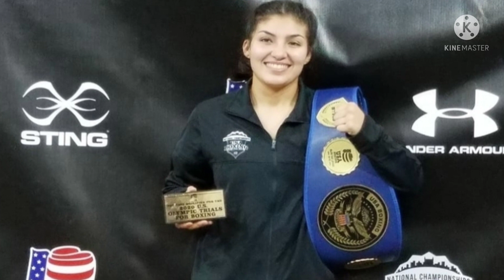The Boxing Life of Rianna Rios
Rianna Rios tells how she started boxing. In this video Rianna talks about how her dad introduced her to boxing. She shares the story about her success as an decorated amateur as well as her military boxing career. Rianna Rios is going into her second profession fight after a successful pro debut against Elizabeth Tuani, winning by unanimous decision on a Golden Boy Promotions card at The Hager in Costa Mesa, California on December 5, 2019. Rios second fight will be on September 25, 2021 on a Cynation Sports Promotions card at the Rosecroft Raceway in Fort Washington, Maryland.